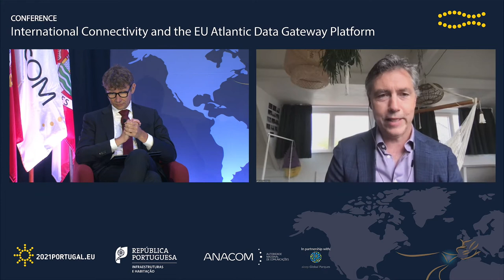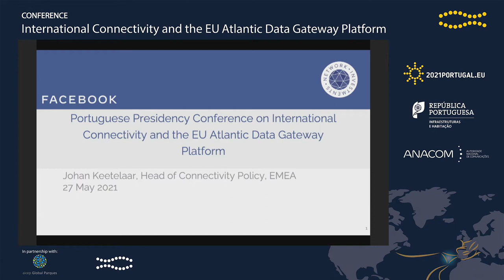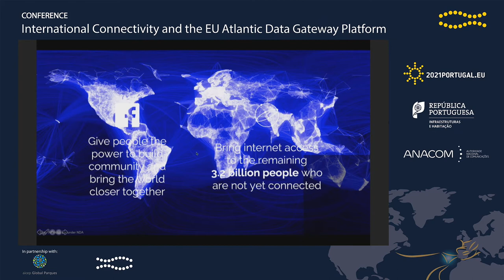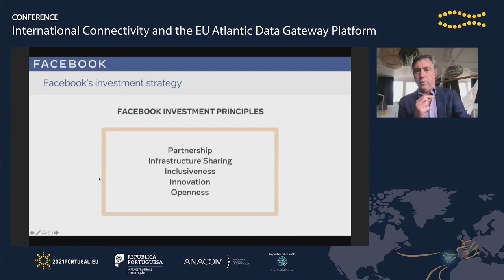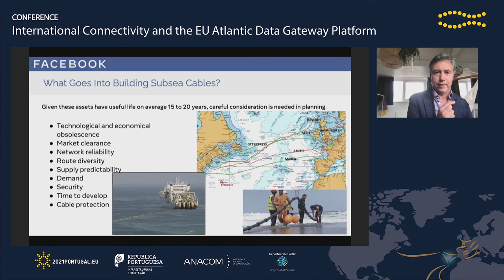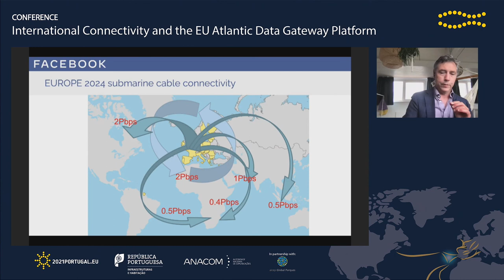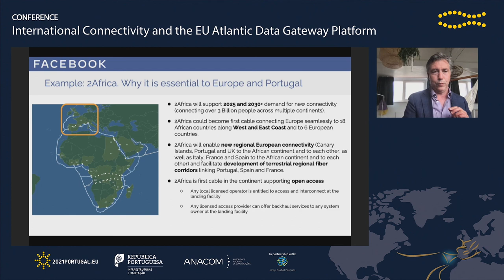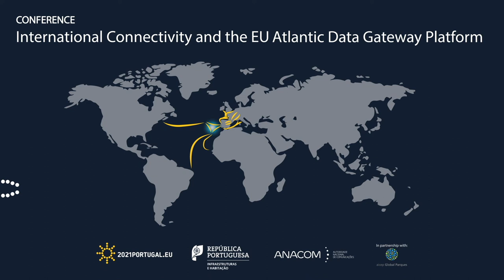Facebook, Johan Keetelaar, Head of EMEA Connectivity and Access Policy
SESSION 2 - International connectivity: submarine cables, Conference on International Connectivity and the EU-Atlantic Data Gateway Platform, May 2021.